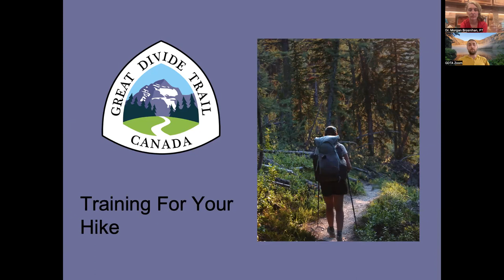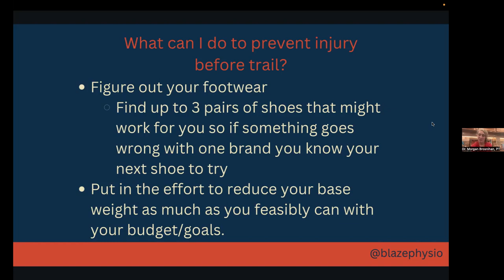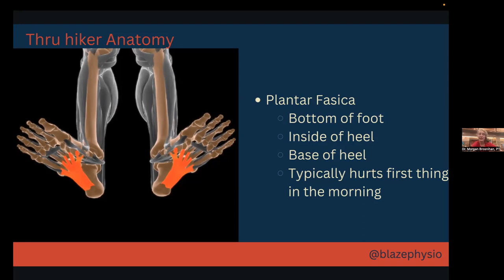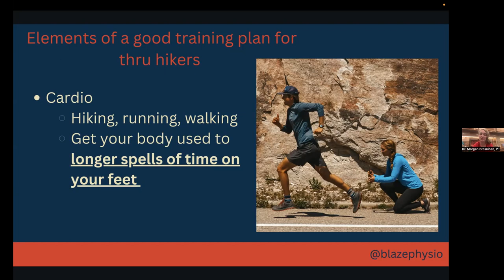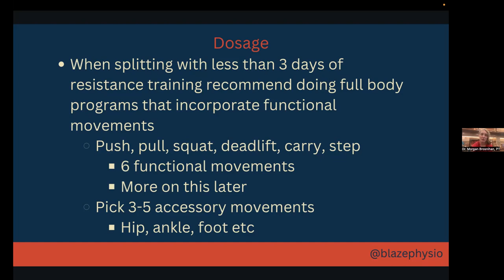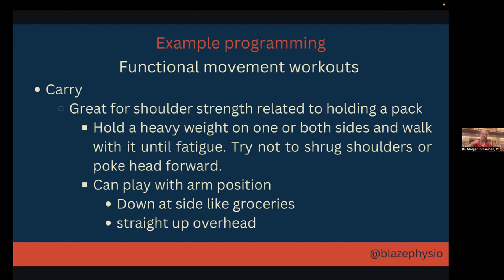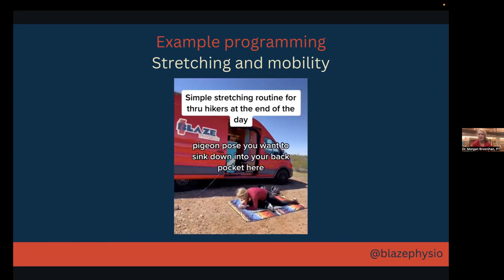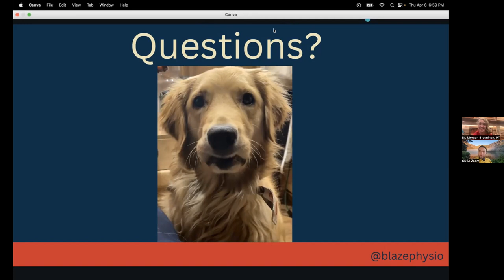Training For Your Hike 2023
This week we were joined by Physiotherapist Dr. Morgan Brosnihan of Blaze Physio. She specializes in thru-hiker injury prevention and works along the Pacific Crest Trail each year.

To support production of these webinars and the Great Divide Trail Association (GDTA) with its mission to preserve, protect, and promote the Canadian Rocky Mountain wilderness - home to the Great Divide Trail, please consider a donation to the GDTA.  If you would like to join this effort, the GDTA welcomes all new members.